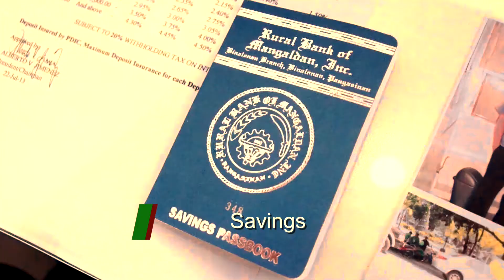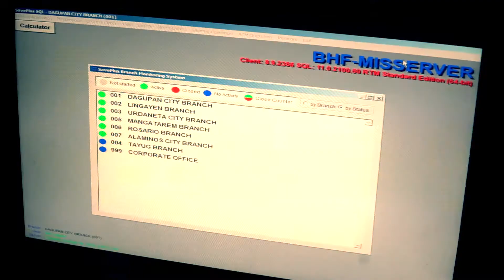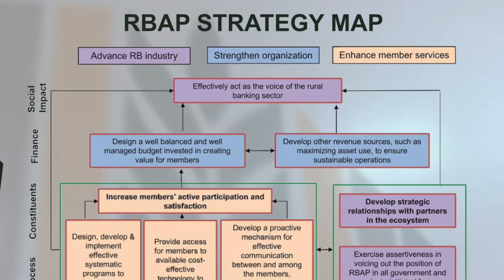Rural Bankers Association of the Philippines Opening Video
Opening video shown during the 61st  Charter Anniversary Symposium